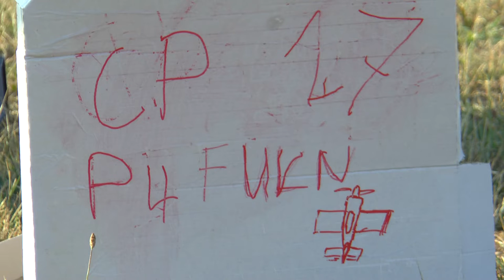P4 FU3 27 Martin Albrecht